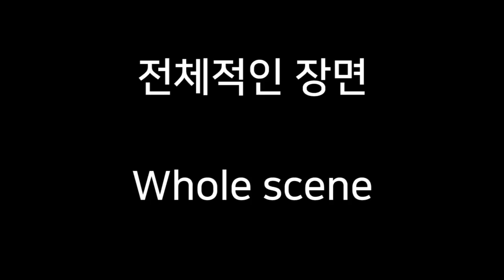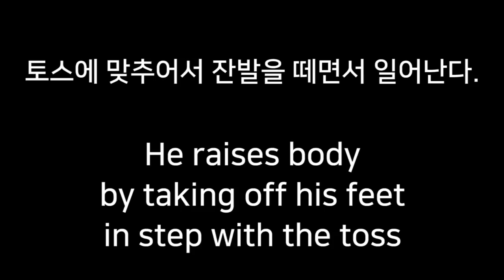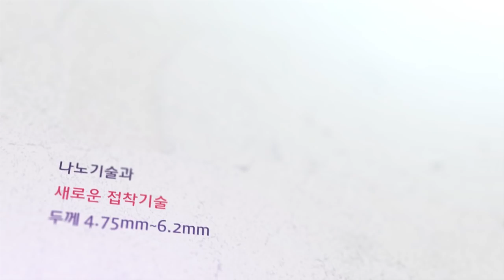마롱의 포핸드 탑스핀 리시브 Ma Long's Forehand Topspin Receive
마롱의 포핸드 탑스핀 리시브
Ma Long's Forehand Topspin Receive

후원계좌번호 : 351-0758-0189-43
은행 : 농협
예금주 : 김상학
담당자  : 수억중학교 코치 김상학
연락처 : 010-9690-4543